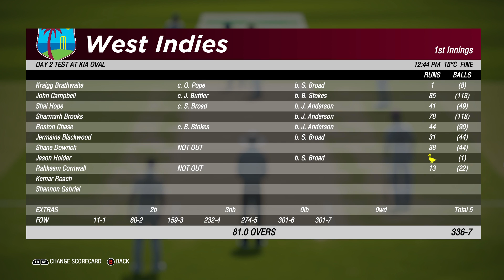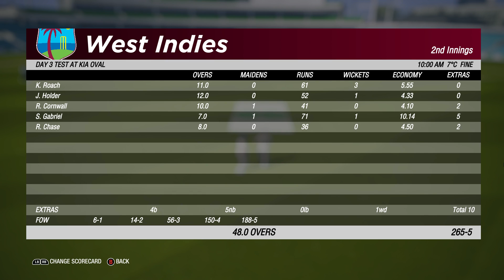1st Test - England vs West Indies Day 2 - Match HD Highlights Prediction Cricket 19 2020 gameplay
Test cricket is back , 9th July ENG vs WI Live stream replay result Rose Bowl Cricket Ground prediction streaming.I am also shared my first test playing xi iin England vs West Indies.